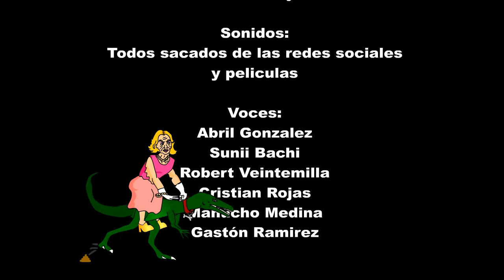Los Pilarcitos T1-E4 "Coronavirus"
Este capítulo fue echo para entretener en tiempos de cuarentena debido a que no pude juntar al equipo para grabar. Por lo tanto lo notarán algo sacado de tema. Espero lo disfruten!